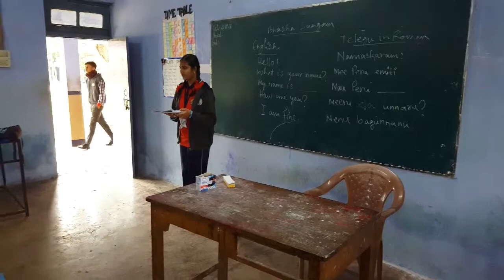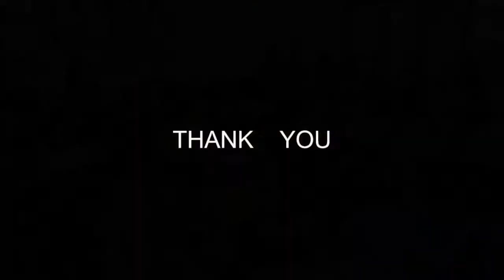KV NAMRUP-Telegu Language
Language: TELEGU Language